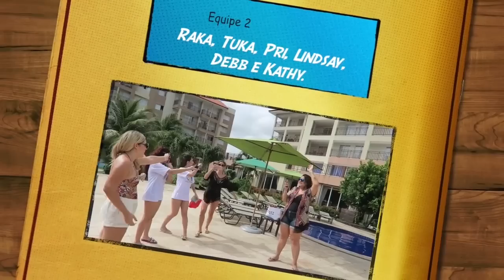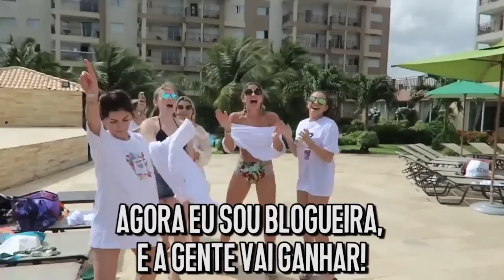Competição no Beach Park - Vlog 3 Fortaleza - Fabi Santina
2 - Você será redirecionado. Faça seu cadastro no Méliuz

3 - Escolha um email e senha ou realize login com o Facebook

4 - Pronto, agora você já tem uma conta no Méliuz!

5 - Você cairá na página da Passarela. Clique em “Ativar e ir para a loja” para começar a fazer suas compras

6 - Aguarde o redirecionamento

7 - Você será redirecionado para a loja

8 - Procure o produto que você quiser e escolha o método de pagamento que você preferir, pode ser cartão de crédito ou boleto, por exemplo.

9 - A loja avisará o Méliuz de sua compra e o valor do dinheiro de volta aparecerá em seu Extrato como Pendente.

10 - É simples, você compra, paga e depois o Méliuz devolve esse dinheiro ;)

11 - Quando a loja confirmar a sua compra, você poderá pedir o Resgate do valor direto para a sua conta bancária, fácil e sem custos.

12 - Lembrando que você pode comprar qualquer produto de até 40 reais na Passarela por este link e receber todo o valor gasto de volta. Ou comprar um produto acima deste valor e receber seus R$ 40 de volta.